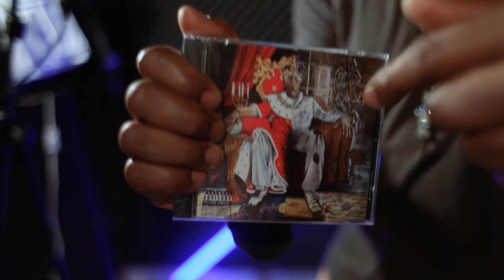Michael Priston "Back to Life" OUT NOW!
The new album "Back to Life" - OUT NOW!

Check it out on amazon, iTunes and all other onlinestores worldwide!

Tracklist:

1. Just Say No
2. On Fire
3. Party Song
4. Change
5. Loser
6. Feeling
7. Waiting For Your Love
8. Lose Your Brain
9. Telephone
10. Little Girl
11. Don't Hurt me
12. Living In The Ghetto
13. Booty Tonight
14. Deep